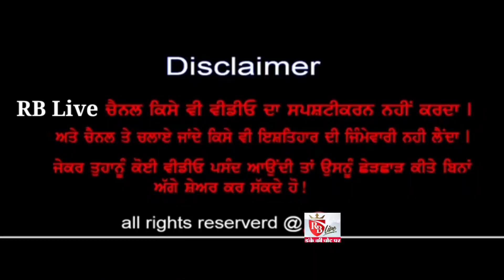ਚੋਣ ਅਖਾੜਾ 2022: ਪਿੰਡ ਬਹਿਕ ਖਾਸ ਦੀ ਪੰਚਾਇਤ ਨੇ ਆਪਣੇ ਲੈਵਲ ਤੇ ਕਰਵਾਇਆ ਵਿਕਾਸ, ਨਹੀ ਮਿਲੀ ਕੋਈ ਮਦਦ 18/01/22